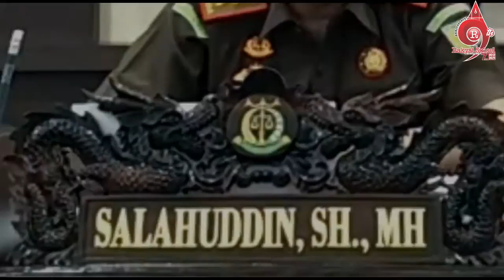Kepala Kejaksaan Negeri Takalar Beri Ucapan Ulang Tahun Untuk Harian Rakyat Sulsel Ke-9